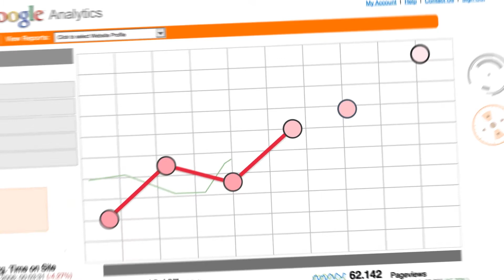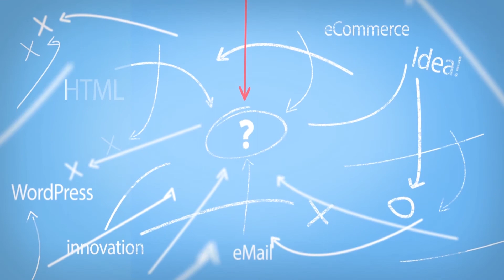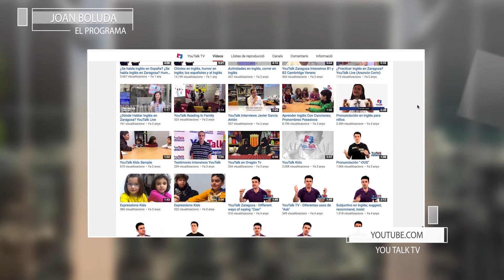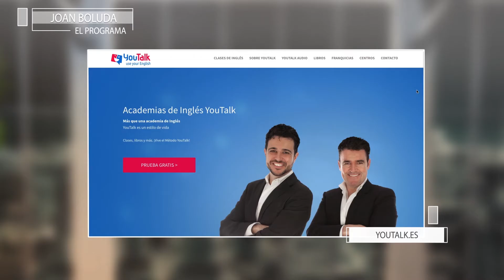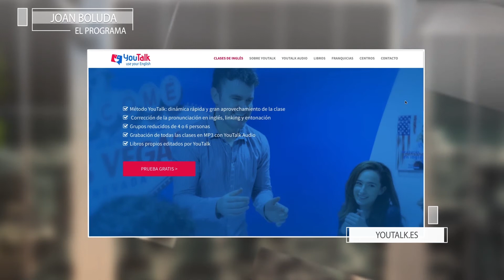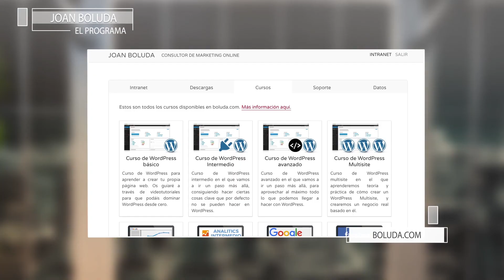120. Talking in English with Fran y Carlos Monaj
Hoy hablamos con Fran y Carlos Monaj, dos hermanos que decidieron crear un método para aprender inglés centrado en pronunciación y acento. Let's do it!